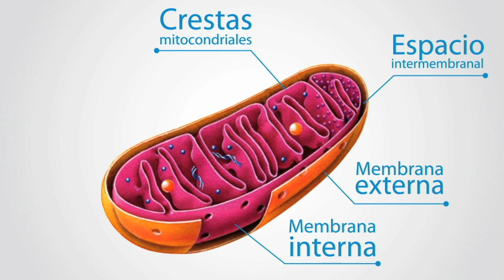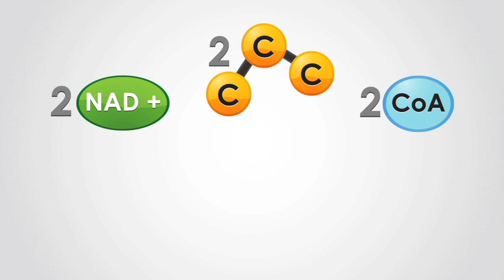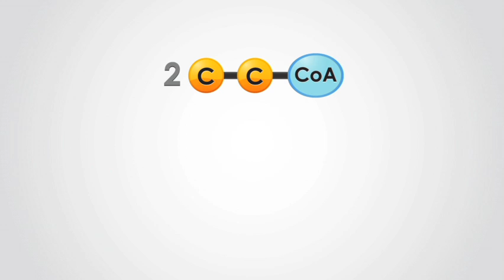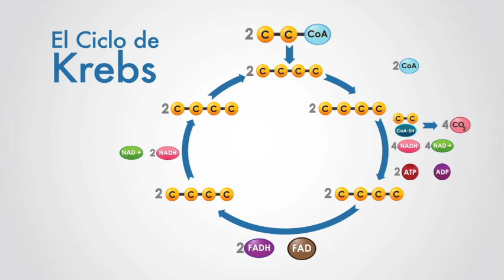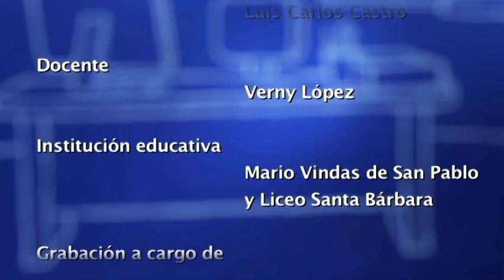Respiración celular: formación de acetil coenzima A y ciclo de Krebs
El profesor Verny López Nieto  nos explica la segunda etapa de la respiración celular: la formación del Acetil Co enzima A que se lleva a cabo en la matriz mitocondrial en condiciones aeróbicas, y la tercera etapa ciclo de Krebs.